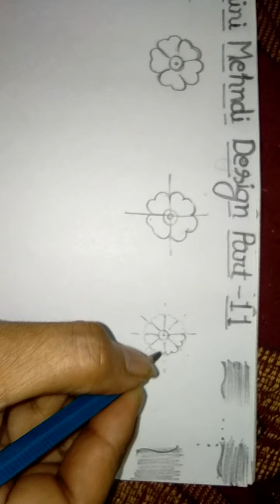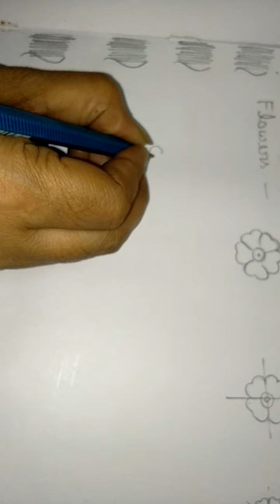Mehndi Design part 11